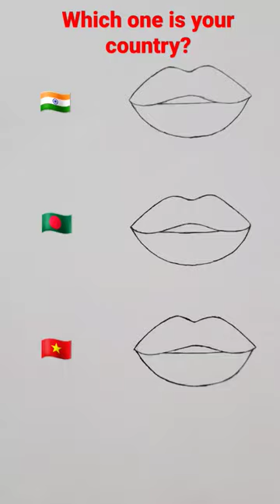Creative lip art❤️ India+Bangladesh+vietnam